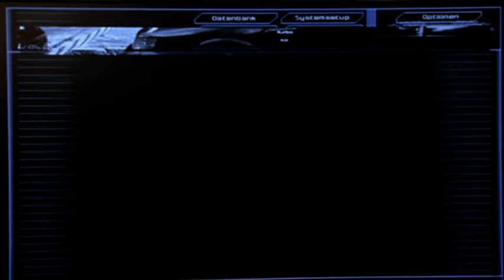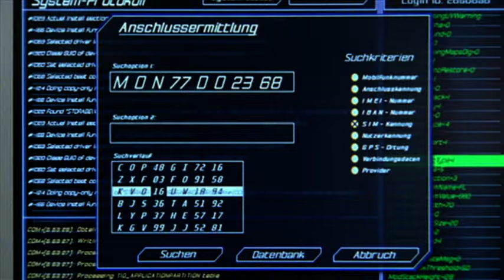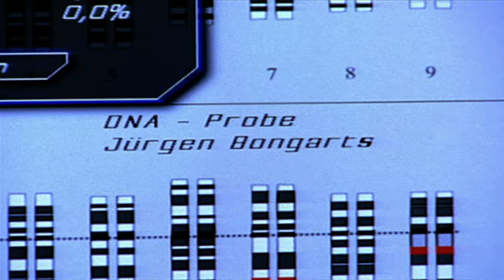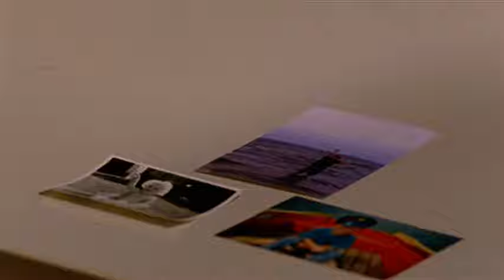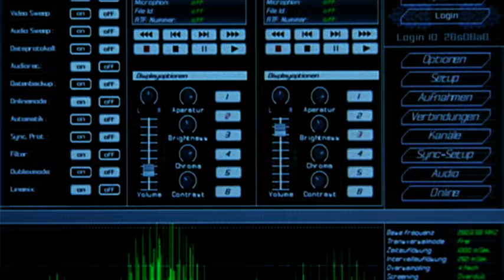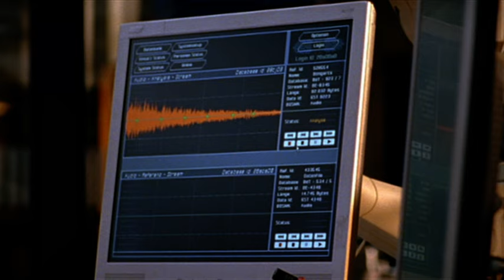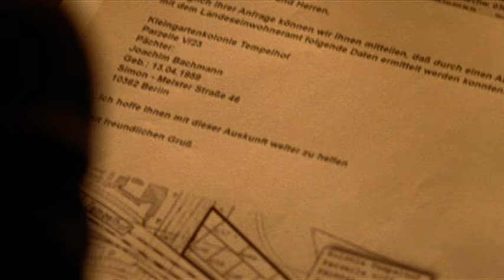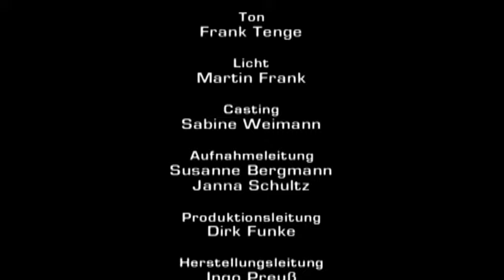GSG 9 – Ihr Einsatz ist ihr Leben - Folge 7: Auge um Auge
Geb und sein Sondereinsatztrupp nehmen bei einem Einsatz einen ehemaligen RAF-Terroristen fest. Der hatte Anfang der 80er Jahre den bewaffneten Kampf aufgegeben und ist untergetaucht. Bei der nachfolgenden Durchsuchung des Hauses entdecken die GSG 9-Beamten Hinweise auf das Versteck eines weiteren Ex-Terroristen: Jürgen Bongarts.

Auch Bongarts hat den bewaffneten Kampf vor 20 Jahren aufgegeben und ist seitdem mit seiner Frau Heike, einer RAF-Sympathisantin, und seiner 16-jährigen Tochter Viola auf der Flucht vor Staat, Polizei und der eigenen Vergangenheit. Doch Jürgen Bongarts ist gewarnt worden, und so verlassen er und seine Familie fluchtartig ihr Reihenhaus, bevor Gebs Team eintrifft. Als die Tochter unvorsichtigerweise ihren Freund anruft, erhalten Geb und sein Team doch noch den entscheidenden Hinweis auf das neue Versteck der Familie. Sie nehmen Mutter und Tochter nach einem kurzen Feuergefecht fest – von Jürgen fehlt jedoch jede Spur. Der flüchtige Bongarts ist nicht bereit, seine Familie kampflos aufzugeben und öffnet, über zwei Jahrzehnte nach seinem Abtauchen, ein von der RAF angelegtes geheimes Sprengstoffdepot. Kurz darauf geht bei der GSG 9 seine Forderung ein: Entweder seine Frau und seine Tochter kommen frei oder der Freund seiner Tochter stirbt!

In dieser Folge dabei: Lena Stolze, Max Herbrechter, Jennifer Ulrich, Rainer Winkelvoss, Anna von Berg, Pinar Erincin

Die Actionserie "GSG 9 – Ihr Einsatz ist ihr Leben" (auch: "GSG 9 – Die Elite-Einheit"), benannt nach der realen deutschen Antiterroreinheit GSG 9, wurde von 2007–2008 auf Sat.1 ausgestrahlt. Diese Spezialeinheit wird immer dann gerufen, wenn die Polizei keine Handlungsmöglichkeiten mehr sieht oder es um den Schutz von Politikern geht.

Marc Ben Puch (bekannt aus Türkisch für Anfänger)
Bülent Sharif
Andreas Pietschmann (bekannt aus der Netflix-Serie Dark)
Bert Böhlitz (bekannt aus Alarm für Cobra 11, Notruf Hafenkante)
Jorres Risse (bekannt aus Alarm für Cobra 11)
Florentine Lahme (bekannt aus Geliebte Schwestern)